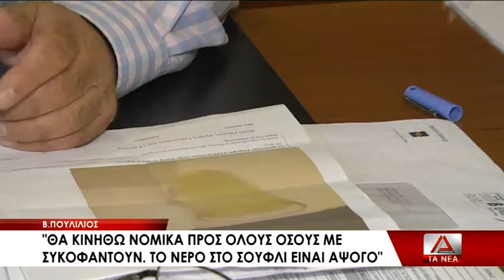01 B POYLILIOS «THA KINHTHW NOMIKA PROS OLOYS OSOI ME SYKOFANTOYN TO NERO STO SOYFLI EINAI APSOGO»